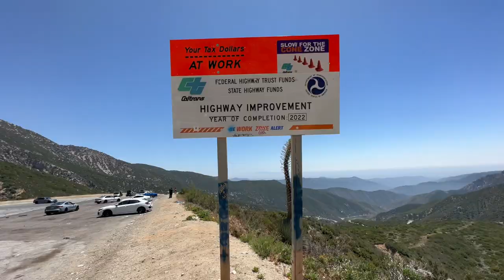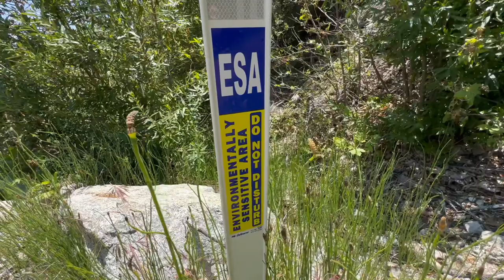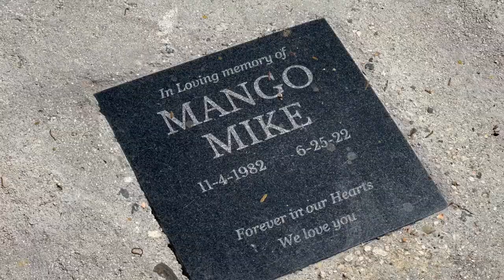Fatality Car Crash Scene Discovered In Azusa Canyon 2023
RIP TO ALL WHO LOST THEIR LIVES IN THIS CANYON.